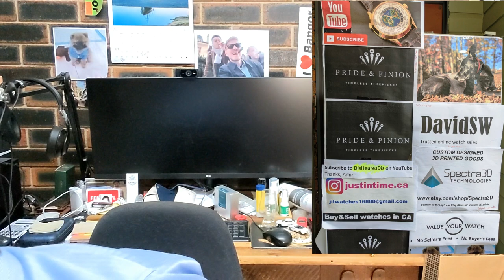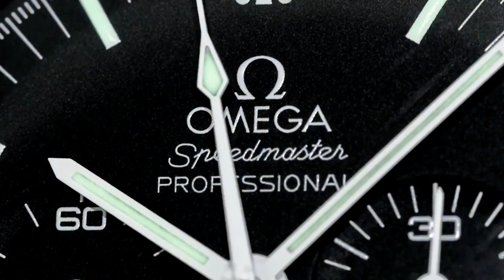PAID WATCH REVIEWS - Saludos has a great 13 piece collection - 22QB36